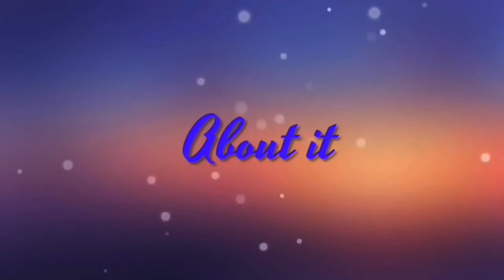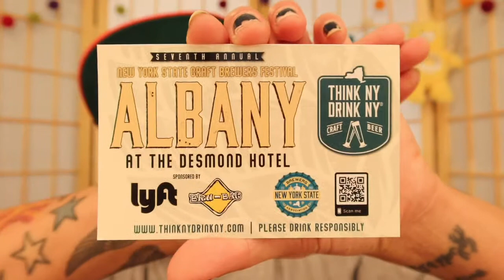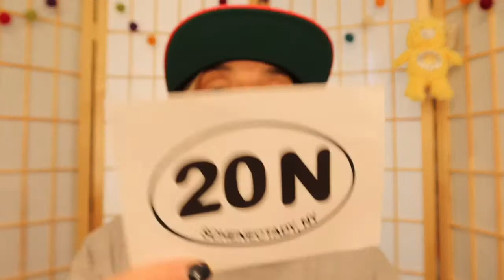Merch Swap with YouTuber The Joe Sankovich